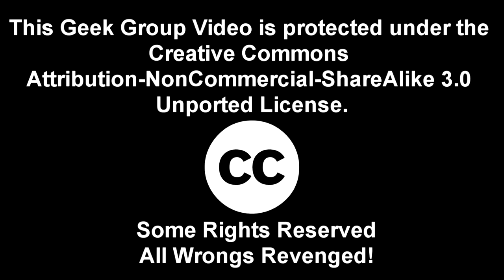Ferrofluid Fun with General Badass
Captain Boden gives General Badass his first experience with Ferrofluid, and a nifty present from our friends at Concept Zero. Geek Group viewers who get anything from Concept Zero Ferrofluid get $5 off with the secret code found in this video!